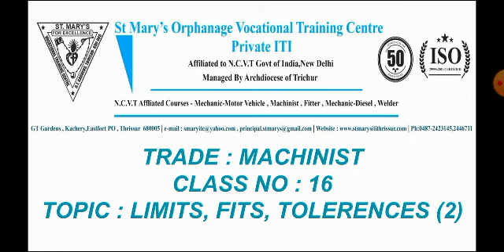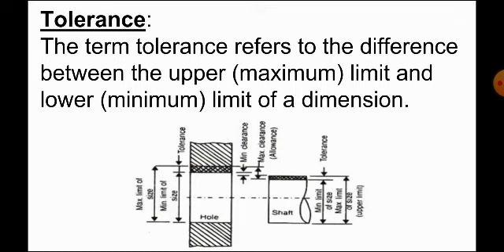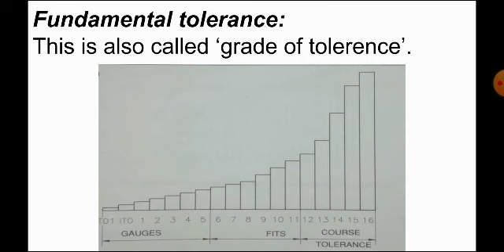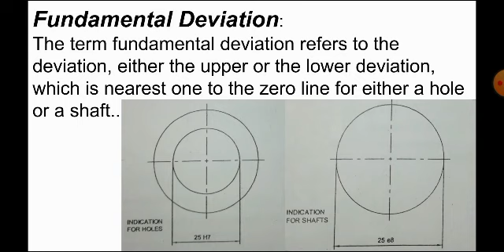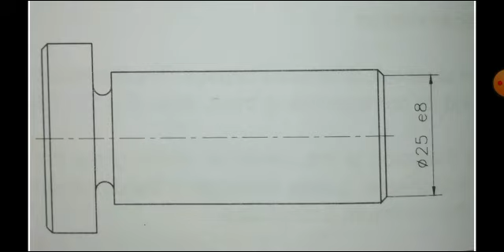MC1-C16-Limit Fit And Tolerance Part 2